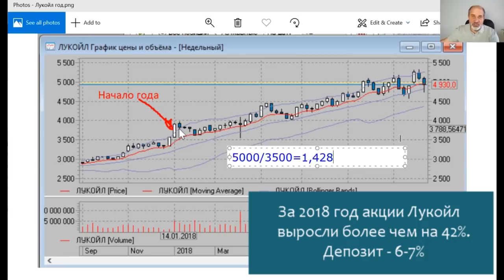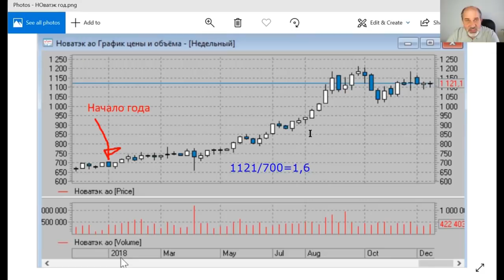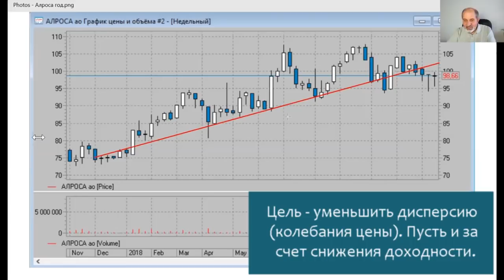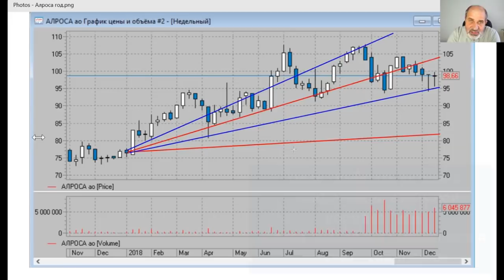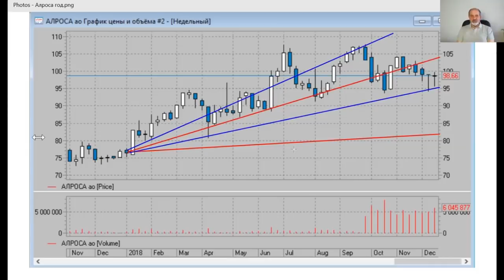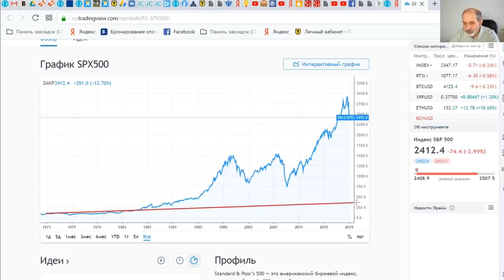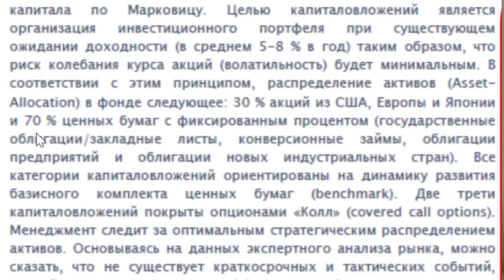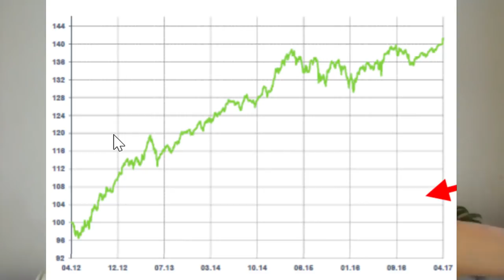Выбор активов для инвестиций. Как снизить риски.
Какие активы выбрать для инвестирования?
Об этом говорят все, но делаете ли это вы? Подумайте, как у вас распределены активы.